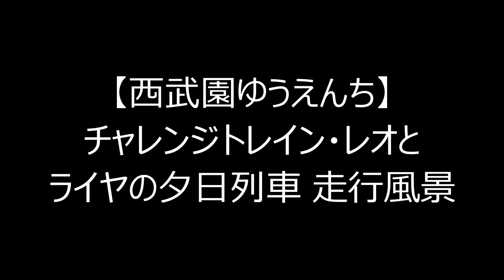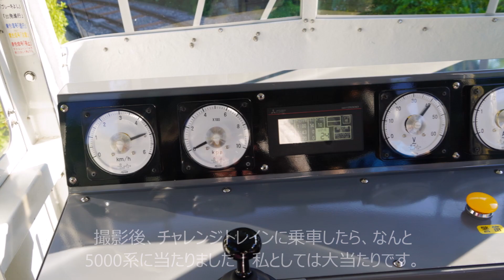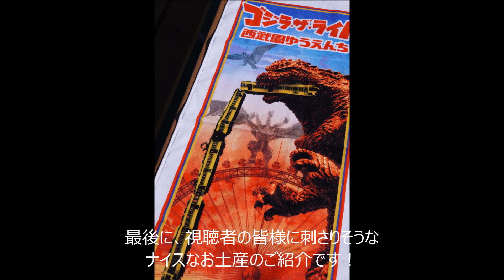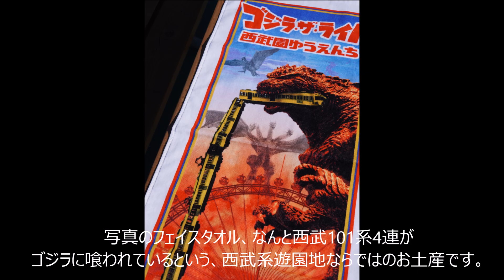【西武園ゆうえんち】チャレンジトレイン・レオとライヤの夕日列車 走行風景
2021年5月23日（日）、昭和中期の日本をコンセプトにリニューアルオープンしたばかりの西武園ゆうえんちへ、妻と2人で遊びに行ってきました。商店街の雰囲気やお土産を物色しつつ、いくつかのアトラクションに乗りましたが、その中でも鉄道ファンとして注目していた、2つの鉄道系アトラクション「チャレンジトレイン」と「レオとライヤの夕日列車」の走行風景を撮影しましたので、どうぞご覧ください。どちらも撮影後に乗りました。
また、動画の最後におすすめのお土産紹介もしています。あの初期型西武101系が…！？どんな姿かは動画を見てください。なお載せ忘れましたが、当然、ゲート前に展示されている路面電車1051号車モチーフのお土産もあります。西武園ゆうえんち独自の園内通貨「園（せいぶえん）」で、是非買って下さい。